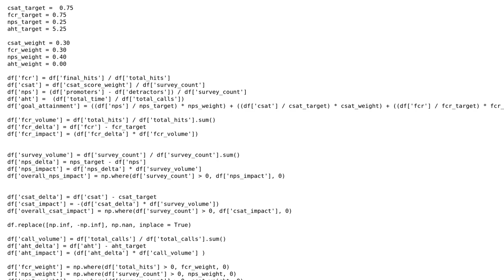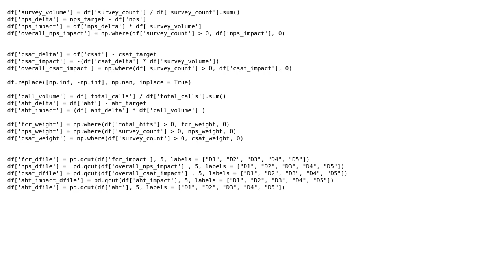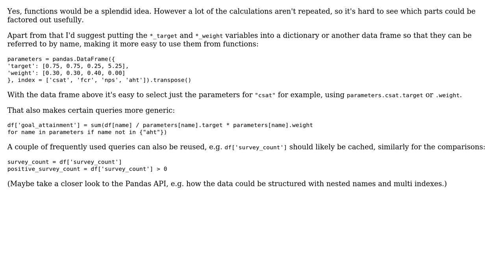Analysis of call center employee performance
With thanks & praise to God, and with thanks to the many people who have made this project possible! | Content (except music & images) licensed under CC BY-SA | Music | Images & others | With thanks to user user97479 user ferada user 200_success and the Stack Exchange Network Trademarks are property of their respective owners. You are responsible for your own actions.